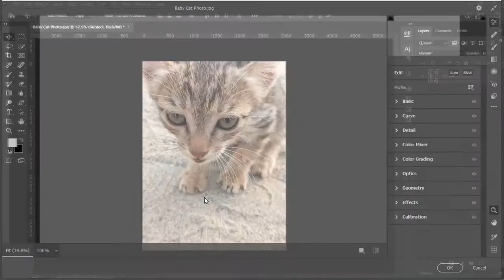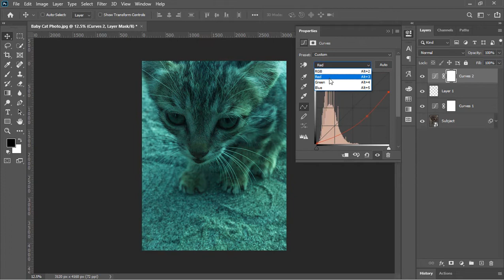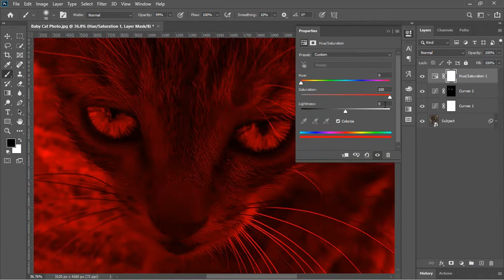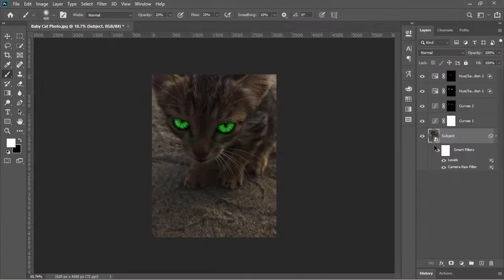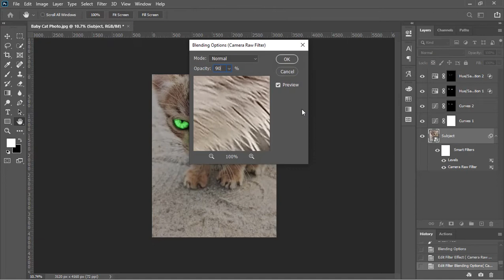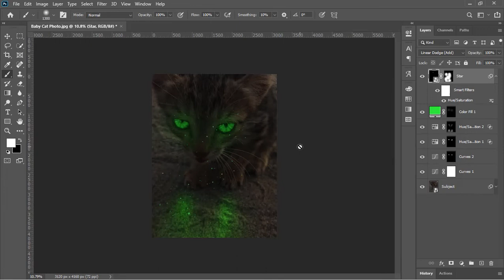Cat with Blue eyes Photo Manipulation Photoshop Speed Art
Graphics Card
Keyboard & Mouse
Graphic Tablet